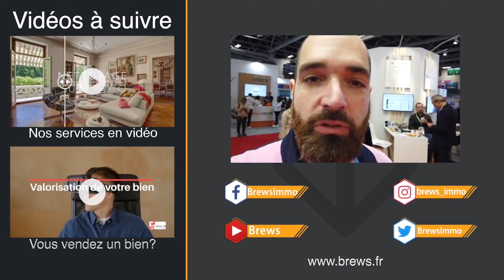Avant Première - F4 Montrouge à vendre - vue dégagée avec balcon place Jules Ferry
Vous cherchez votre bonheur à deux pas de Paris? A montrouge? Un appartement familial avec 2 ou 3 chambres à vendre à Montrouge dans un environnement calme et familial, avec transports et commerces à proximité !! Vue dégagée plein sud sur la place, et calme sur cour et jardin...

Ne cherchez plus !! C'est ici !

Découvrez en Avant-première ce superbe appartement qui possèdent toutes les caractéristiques de l'appartement familial idéal.

Découvrez-le dans cette petite vidéo et voyez en plus sur l'annonce en cliquant sur le lien suivant :

Samy-Félix

Brew's, qui suis-je?

Je suis Samy-Félix Picard, fondateur de l'agence immobilière Brew's située à Gambetta dans le 20ème arrondissement de Paris.
Agence immobilière à taille humaine avec le principe de mettre le client au coeur du service et de gérer chaque dossier comme si c'était le seul. J'ai un adage... je traite mes clients comme j'aimerai être moi-même traité. Il est vrai qu'aujourd'hui, et encore plus à Paris, les agences immobilières sont régulièrement montrée du doigt, je m'attache à ce que l'on me montre également du doigt, mais pas pour les mêmes raisons!!!
Même si je suis très digitalisé, que j'automatise pas mal de tâche, cela me permet de me concentrer sur ce qui est important, l'humain !!
Classée de meilleur agent immobilier par certains ou meilleure agence immobilière pour d'autres, ce qui est important pour moi, c'est que vous vous sentiez écouté et trouviez les conseils et le service immobilier attendus.